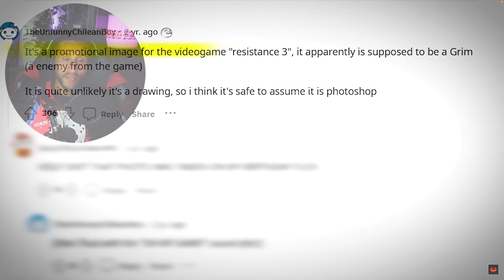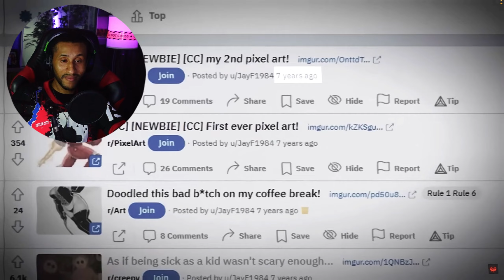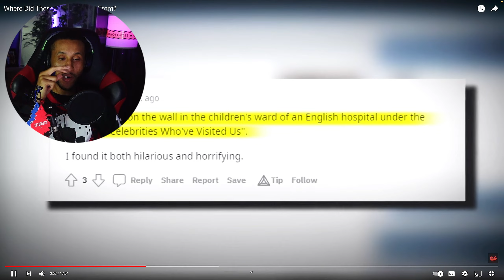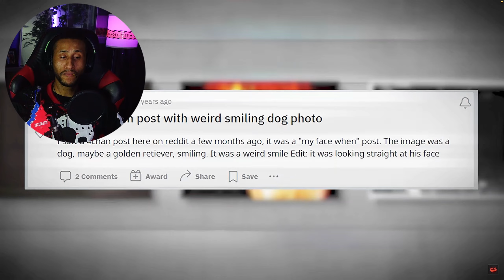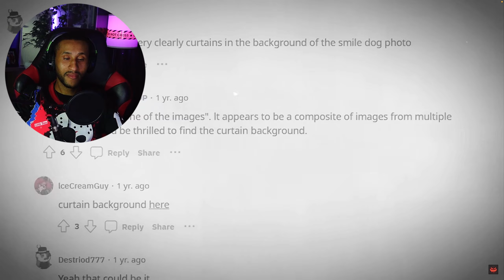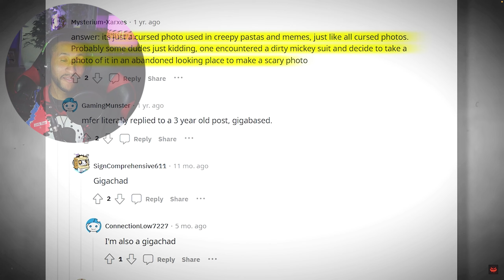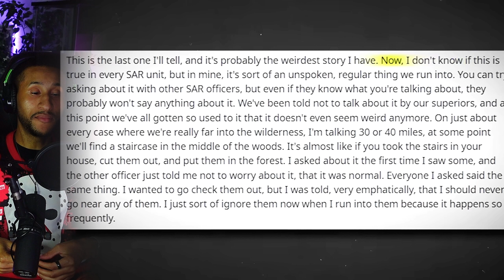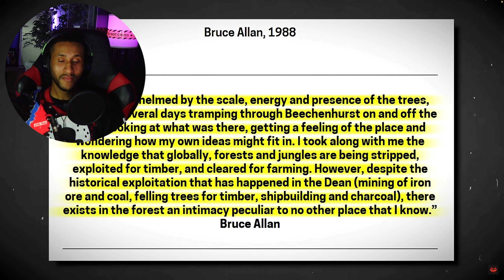Where did these Images come from *INSANE HORROR STORY*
Where did these images come from?! Today's true reddit horror stories we react to the most disturbing images from creepypasta such as the rake, smile dog, teletubbies, mickey mouse and stairs found in the forest.